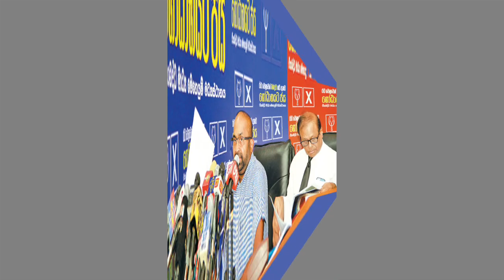රංජිත් සියඔලාපිටිය සාමණේරහිමිවරු දෙනමකට සිවුරු ගලවා පහරදෙයි